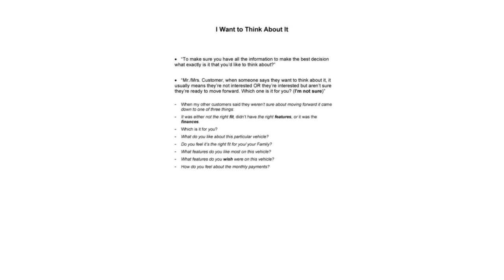How to Avoid Triggering Customer Frustration or Create a Negative Sales Experience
Let's dig into how to avoid triggering customer frustration which oftentimes leads to a negative sales experience. In this video, Brian Maxwell goes into detail about how to elevate your sales performance, increase your results, and avoid frustrating a customer.